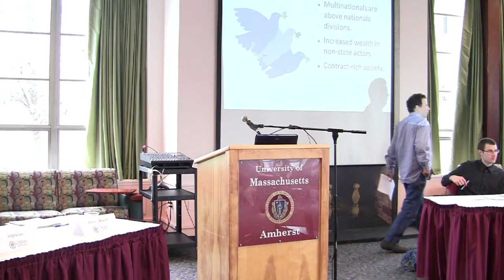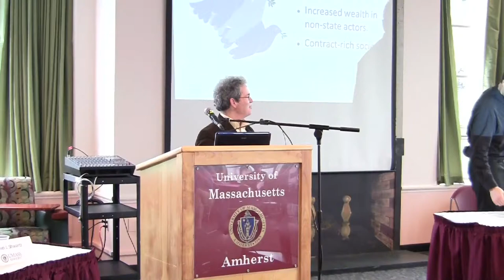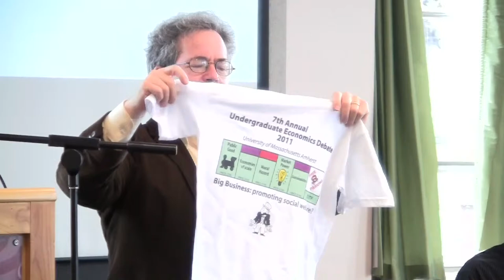UMass Amherst Economics Undergraduate Debate 2011, Part VII